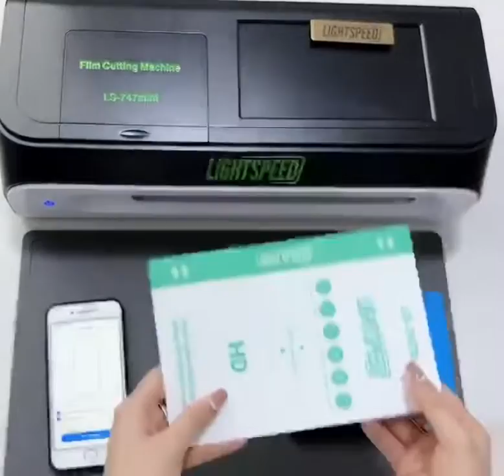Film cutter protective film xiaomi 12